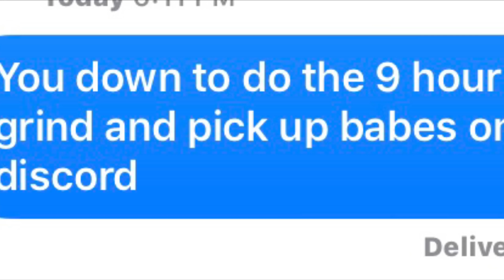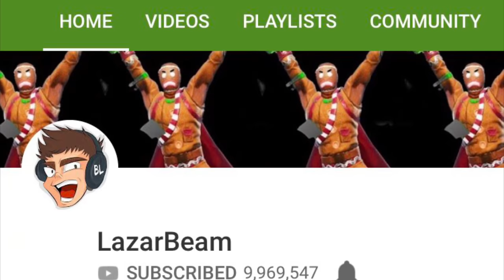Lil Dicky - Earth (Minecraft Parody)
This song was not made to poke fun at the message portrayed by the original. We just got an idea when we listened.

Lyrics:
Earth | Little Dicky
Minecraft Parody
Mr. Fish Craft
[Introduction]
What up gamers
It's your boy, just another guy playing
Well, I could be more specific. Uh, I'm a virgin, and I just wanted you, to know. For the sake of us Minecrafters out there, just wanted to say.
Hi! I’m a ghast
I’m from a cat, just look different, and my head is huge
[Mooshroom]
Hey! I’m a Mooshroom
I don’t do anything
But I look pretty cool
Am I a mob or plant
[Polar Bear Cub]
I’m a polar bear cub
And I’m always eating fish
*Polar bear attacking sounds*
[Cow]
How’s it going I’m a cow
*Cow sound*
You right click for some milk
*Cow sound*
[Creeper]
I was supposed to be a pig
[Screen showing error]
I’m a common occurrence
[Skeleton]
I’m a skeleton, I spam with my bow and arrow
[Chicken]
I’m a chicken, my drops can poison you
[Mojang]
And were Mojang
[Chorus]
We love Minecraft, it is our life
We love Minecraft, it is our hub
[Single]
We love Minecraft
[Silverfish]
Mine it Mine it, just, Mine it Mine it
We are the silverfish guarding the end
[Sheep]
Were just some sheep who had some wheat
[Youtuber]
I’m a YouTuber what's with these ads
[Bunny]
Hippity hop, I'm a bunny,
I’ll hop all day, away from you
[Shulker]
I’m a shulker, I’ll make you fly
[Enderman]
What the heck I’m a fish
[Dolphin]
I’m a Dolphin
*Dolphin Noise*
[Villager]
I’m a villager bout to trade
[Llama]
I’m a Llama just a wanna  be horse.  Eh but. Cmon, get on. yeah Giddee up lets stand.
[Minecraft ]
I’m minecraft porn. Why am I a thing
[Panda]
I’m a Panda I was just added, I hate it here
[Youtuber montage]
We love you DanTDM
We love you PewDiePie
We love our people
We forgive you Microsoft
[Chorus]
[Single]
We love Minecraft
[Speech]
I’m a gamer
Hello.
Can you play with me.
Anyone out there.
Hello?
I’ve played this game for song dang long. My eyes hurt.
I hope it’s not dying
Having names live alex and steve
Yeah I like to play it
Gamer girls are beautiful
Play with me until the end
We’ll eat a lot of cheetos
But these days it's like no one wants to game
All these memes, fortnite, and all the  disrespect on minecraft
But let's all just game
Respect dead fads
Like look at youtube, fortnite is on crack
Fellas don't you like to come over to game, yeah
Having a girl over to game is even better than a man
What do we game for
What we got to live for
Minecraft
And we love…
[Chorus]
Minecraft! Oooooo
[Accompanied Soprano]
Oh yeah. Minecraft. I love Minecraft. I love this game.
[Climax]
Hey fortnite were cool
Gamers join me from the desert to the acadia biome.
Let's come together and game
[Chanting]2
Ma ma minecraft
Mama minecraft
Mama minecraft x?
[Speech]
Cmon gamers we don't all play the same games
Were gaming on the same console
Have you ever played minecraft
Everyone has played minecraft were not making music for intellects here
Is it gonna die
Ya know what it might die. I'm not going to lie. There is so many gamers out there who don't believe in minecraft. We need to save this game were being stupid
Unless we start grinding now
Guys everybody look into what my boy notch is saying. Cause I feel like that guy knows more about minecraft then anybody. Notch is going to be our clans rep
In Fact the profits from the purchases of worlds and mods can really help out
Any words notch
This might be my favorite song ever
Wow thanks dad